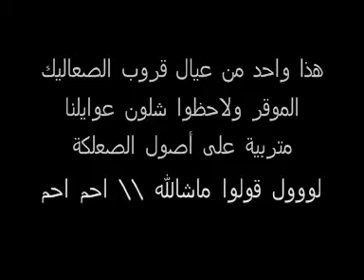ضحك قول ماما ؟ قووووووووووول ماما ؟ 😂الكويت